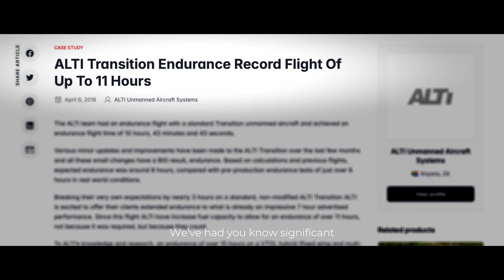ALTI’s Move to All-Electric VTOL UAS | Interview with Duran De Villiers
Duran De Villiers, Founder & Director of ALTI, discusses our bold move to an all-electric fleet. As a leader in vertical takeoff and landing (VTOL) unmanned aircraft systems (UAS), we’re adapting to our clients’ evolving needs for more reliable, cost-effective, and sustainable solutions.
For over 7 years, ALTI has set the standard in endurance with combustion-engine aircraft, and now we’re doing the same with our all-electric Transition e-VTOL. Built entirely in-house, it delivers best-in-class endurance, low operational costs, and minimal environmental impact.